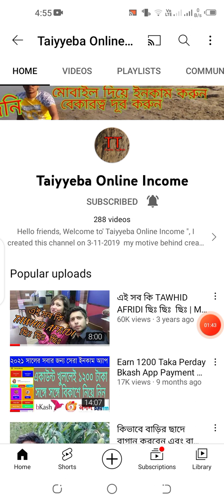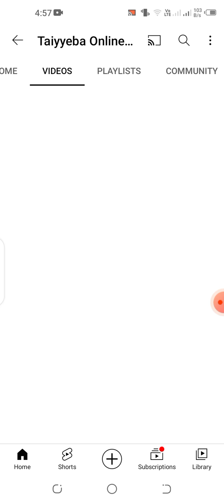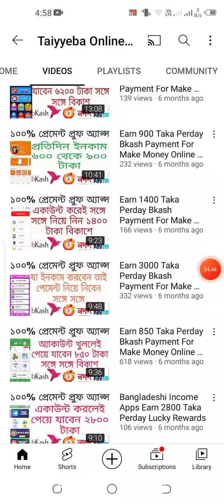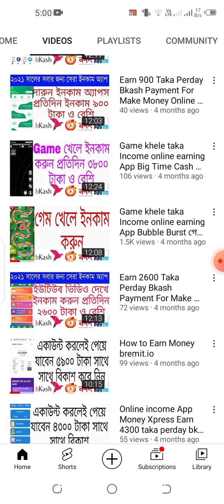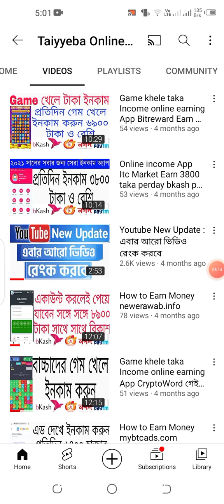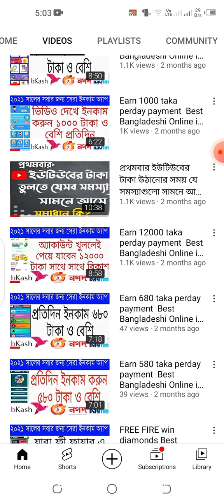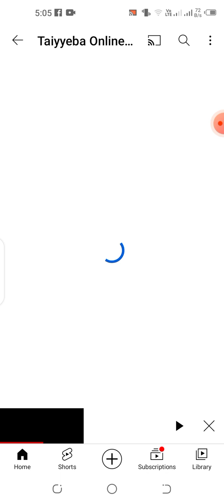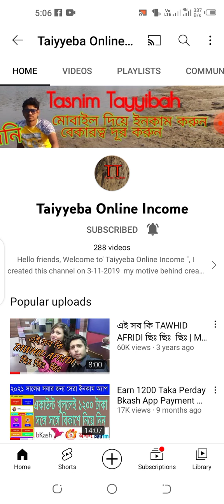নতুন ইউটিউব চ্যানেলের টপিক আইডিয়া Best Topic Ideas for New YouTube Channel 2022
Earn 2900 Taka Perday Bkash Payment App For Make Money Online Gift To Cash Earn Gift Money 2021

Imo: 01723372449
free fire free fire kitna paisa kamata hai ,free fire income, free fire income bangladesh, free fire income banglahow to make money on youtube without making videos,
,how ho make money on youtube without makking video bangla 2021earn money online, how to make money online,online income bangla tutorial,make money online bd,make money online bd
আশা করি আমার চ্যানেল এর সাথেই থাকবেন । Taiyyeba Online Income  আমার ভিডিও যদি ভাল লাগে অবশ্যই লাইক দিবেন কেমন হল কমেন্ট করে জানাবেন এবং ফেইসবুকে শেয়ার করবেন দয়া করে।